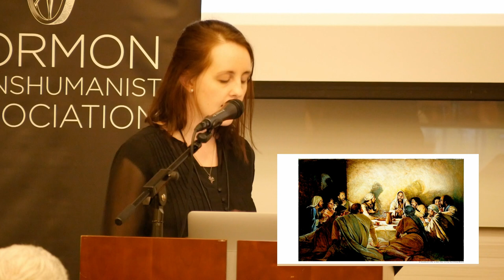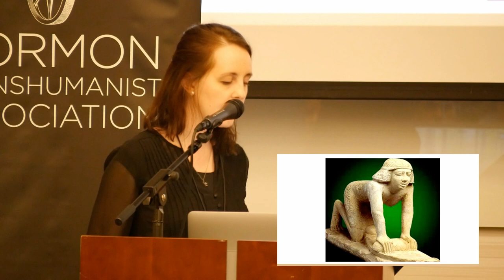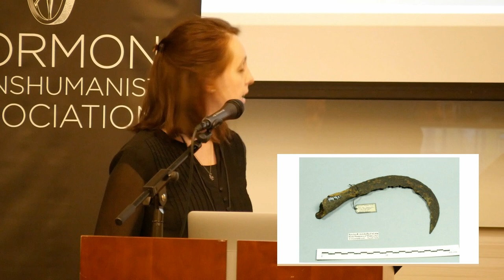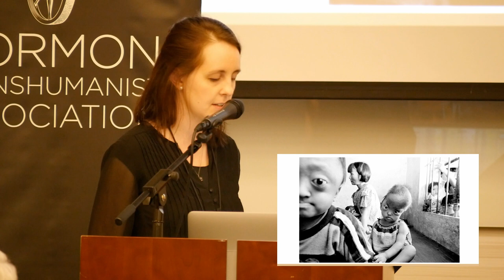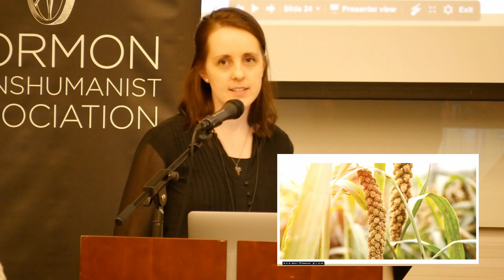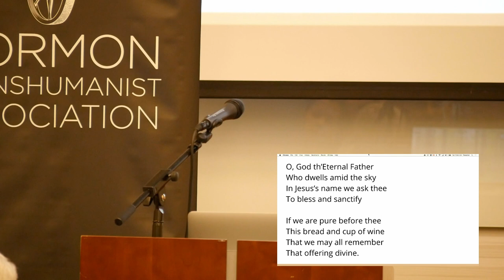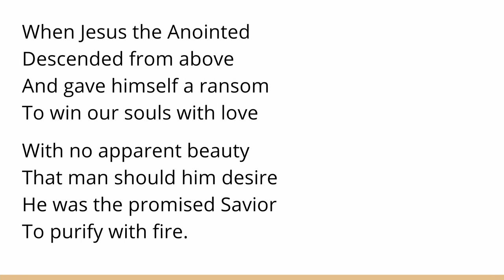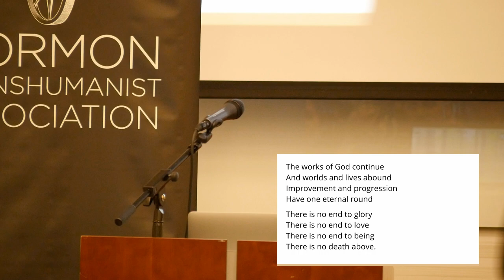"A Meditation on the Cross and on the Bread" by Michaelann Bradley